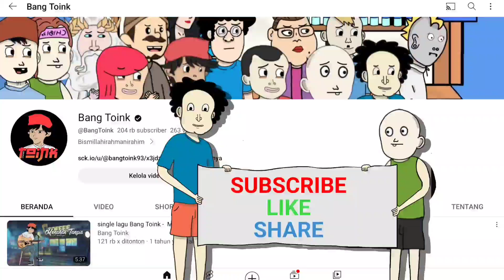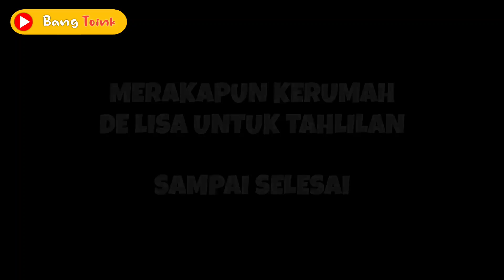Rebutan Janda Part 2 - Janda Semakin Di Depan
JANGAN LUPA !!!